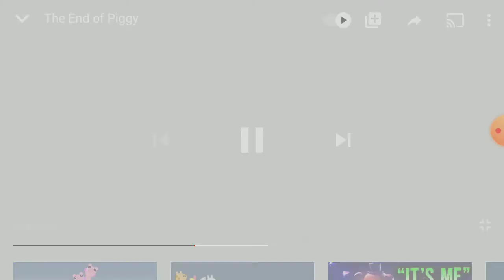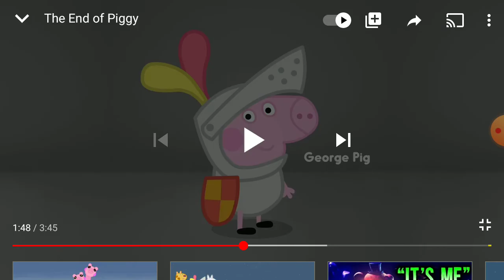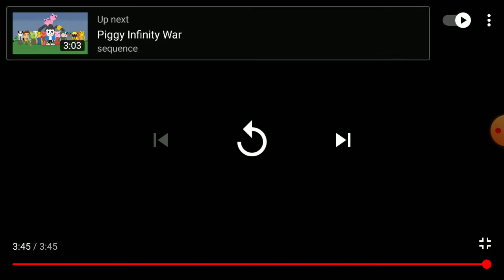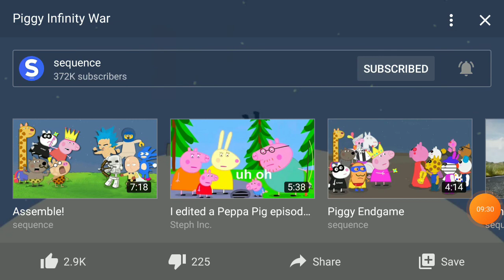August 13, 2020